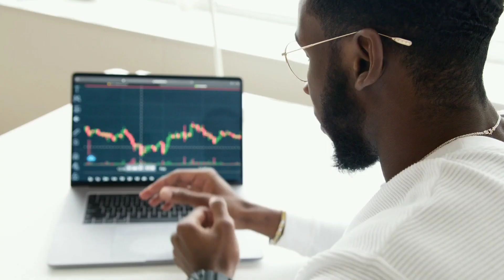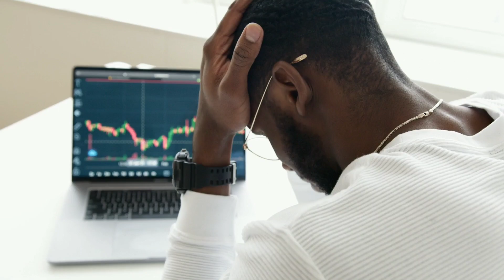लोग हमें क्यों दबाते हैं। Are You Being Dominated - Why People Dominate You - Priya Chandhok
This channel provides you the best motivational speech in Hindi video by them you can get zenith of success an a very good positive life... Powerful Motivational Video

Inspirational heartouching speech
Log humein kyun dabate hain
Log humein kyun neecha dikhate hain
Log humara kyun mazak banaye hain
Are You Being Dominated by others
Why People Dominate You
Why are you being Dominated
Why People Try to dominate us
Are You Being Dominated
How to make Life Better
Khud Ku Value Badhaye
What to Do if you are being Dominated
How to make Life Better in Hindi
Personal Development Tips in Hindi
Personal Development Videos
Priya Chandhok Videos
Why People Try to dominate you
Zindagi kaise Jiye
How to make your Life better
Personal Development Videos in Hindi
Motivational video
Every Youth must watch this video
Inspirational thoughts
Inspiring Quotes
Motivational Quotes
Positivity
Motivational Speech
Priya Chandhok

प्रियाचंडोक
जिंदगी बदल देने वाली वीडियो
लोग क्यों दबाते हैं
जिंदगी को बेहतर बनाएं
हमें लोग क्यों दबाते हैं
दबोगे तो दबाये जाओगे
लोग आपकी इज्जत और वैल्यू क्यों नहीं करते
तुम कमजोर हो इसीलिये लोग तुम्हें दबाते हैं
खुद की कीमत बढ़ाना सीखो
क्या करे अगर कोई आपको दबाये
जिंदगी कैसे जियें
खुद की value कैसे बढ़ायें
अपनी जिंदगी को बेहतर कैसे बनाएं
आपको अपनी value बनानी होगी
जिंदगी बरबाद होने से पहले ये देख लो

*Copyright Disclaimer Under Section 107 of the copyright Act 1976, allowance is made for "fair use" for purposes such as criticism,commenting ,newsreporting,teaching , scholarship and research.Fair use is a use permitted by copyright statute that might otherwise be infringing.Non -profit, educational or personal use tips the balance in favour of fair use.If any owners of the content clips would like to remove the video ,we have no problem with that and will do as fast as possible.Please message us on Youtube or Instagram if you have any concerns... Contact Information -. email- . Instagram. id